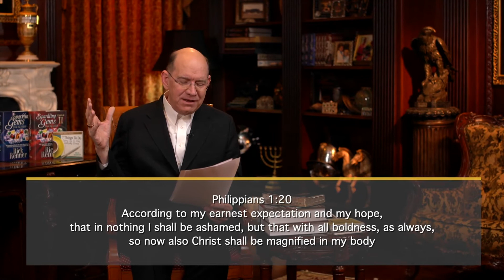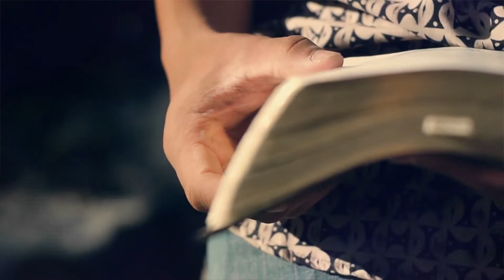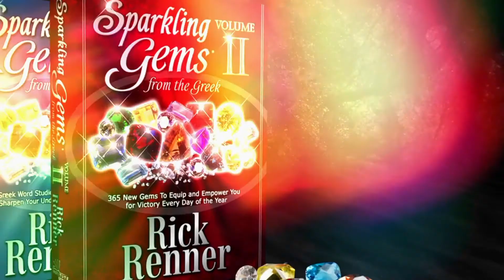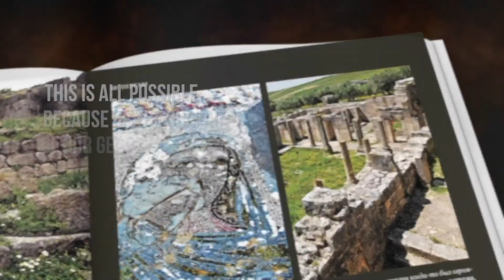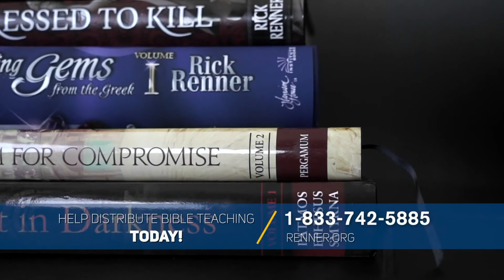Rick Renner: 6/26/2020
Message: Be Re-Filled with the Holy Spirit